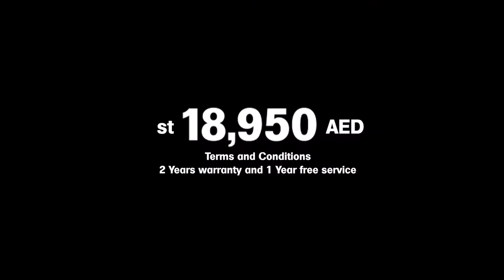Golf Cart 2+2 Seater Customized Color